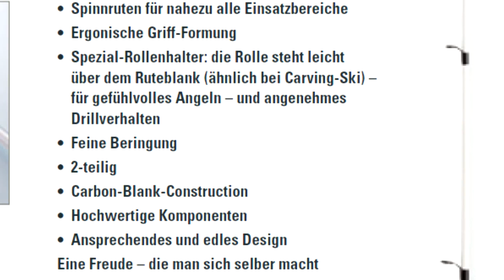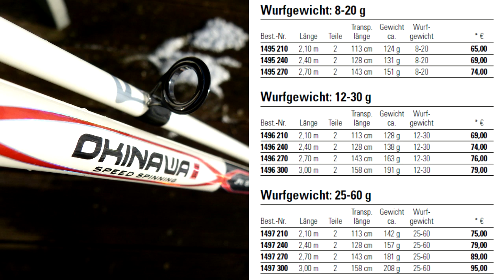JENZI 2013 - Spinnrute Okinawa Jenzi (fishing & Angelsport)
Ein schnelles und vor allem sehr leichtes Schmuckstück unsere neue Spinnrute aus der Serie "Okinawa". Die Gewichte belaufen sich auf 120g bis rund 190g für die großen Modelle.